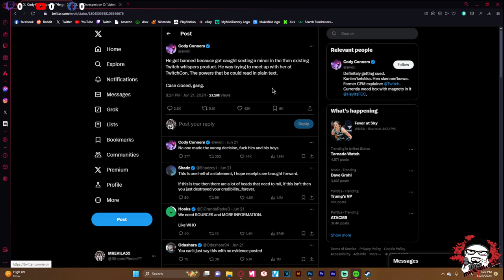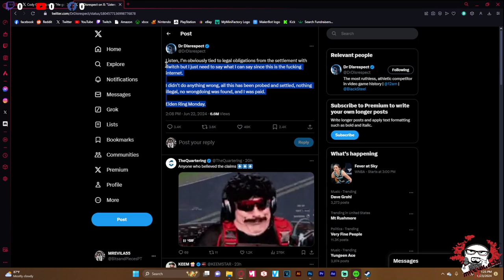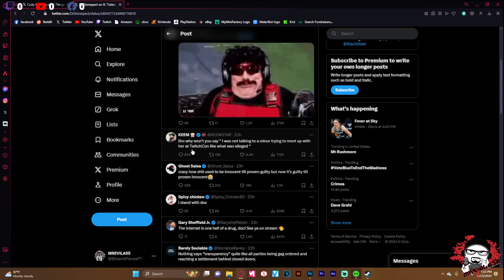Former Twitch Employee alleges Dr Disrespect was Banned from Twitch Due to Sexting a Minor